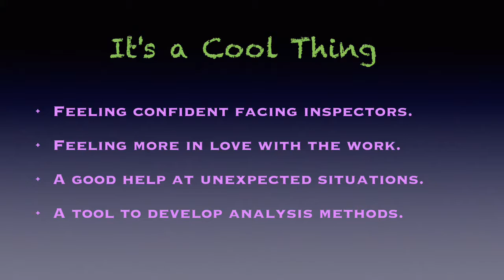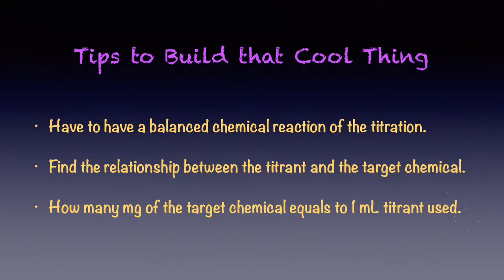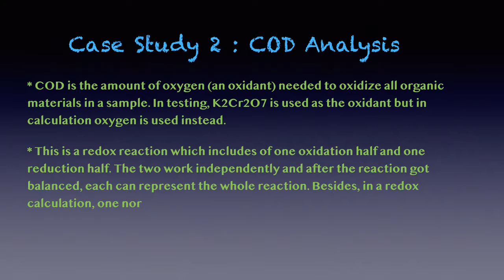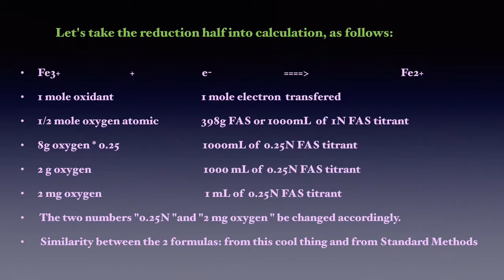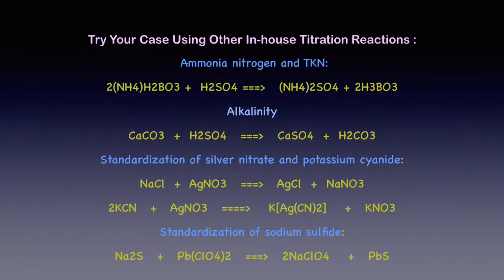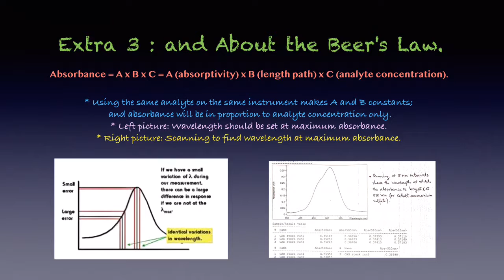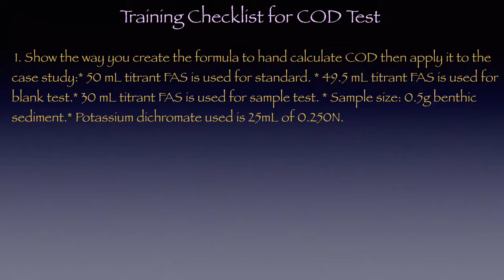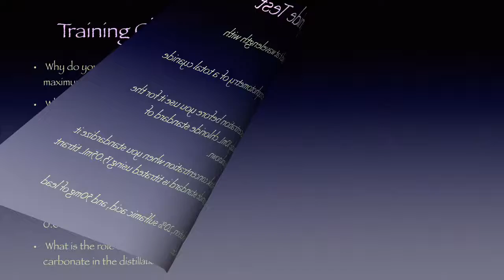Wastewater Analyzing Formulas created for some Tests at the Process Control/Wet Chemistry Lab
How to create analysis formulas used in a wastewater analysis lab and compare it with that of Standard Methods. This is also an application of Keynote on iPhone and/or Mac Book that recently was made shareable as a video and uploaded onto Youtube.